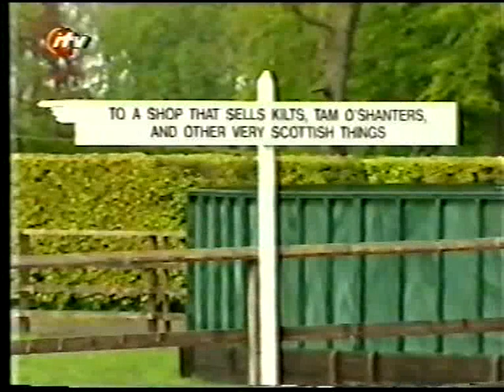Sooty and Co S04E14 - Highland Fling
Matthew assumes a letter addressed to the 3rd Lord of Glenfurry is for him and sets off for Scotland to claim his heritage, followed by the puppets in the camper. Matt learns "how to be Scottish", is kept awake all night by a piper and tricked into thinking he's seen the Loch Ness Monster by the puppets. Finally they arrive at castle Glenfurry, where Matt and the others discover it is Sooty who is the Laird. All the puppets have a party with jelly and cakes - and Matt is given horrible porridge.

Presenter: MATTHEW CORBETT Mo & Voice of Soo: BRENDA LONGMAN Puppeteers: BRIAN SANDFORD, JOHN SEATON, SALLIE CORBETT Scotsman: TOM COTCHER Piper: Cameron Renwick Scottish Dancers: CAROLINE BELL, SHAUREEN LAMMIE, LORRAINE McCOLM, NICOLA DOUGLAS Producer: HELEN STEPHENS Director: STUART HALL